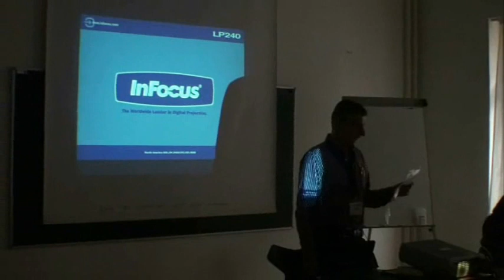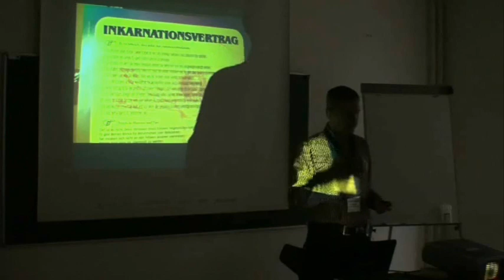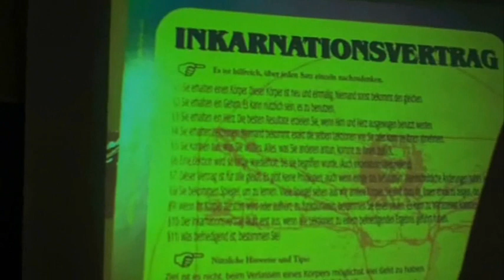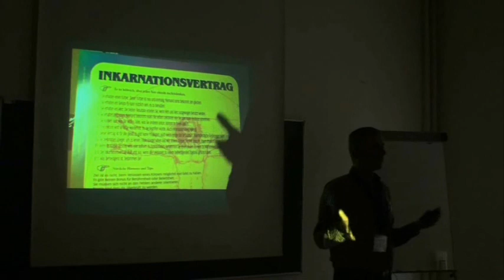Jo Conrad - Über die Ängste des neuen Jahrtausends Teil 6 von 10